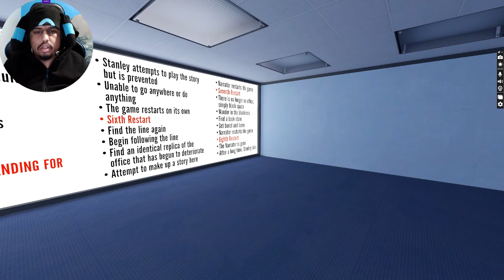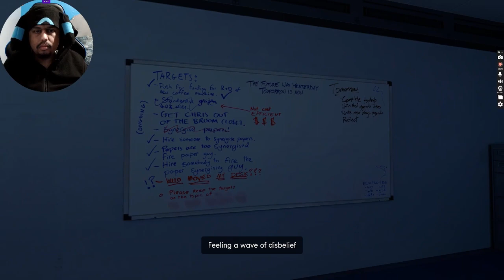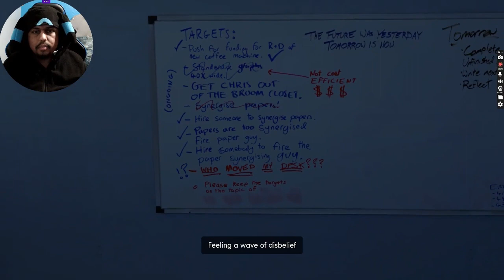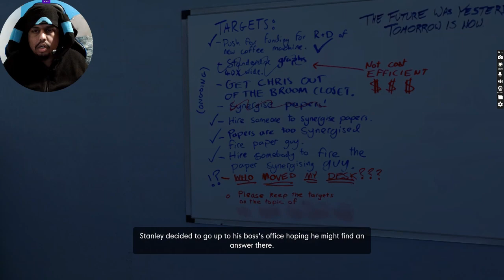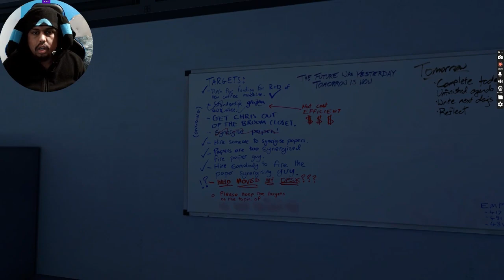Escaping the game in The Stanley Parable Ultra Deluxe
I had to look up ending because it was really tough to look for them on my own.